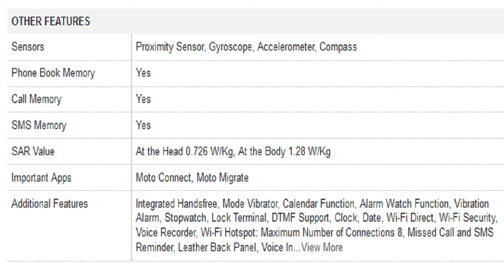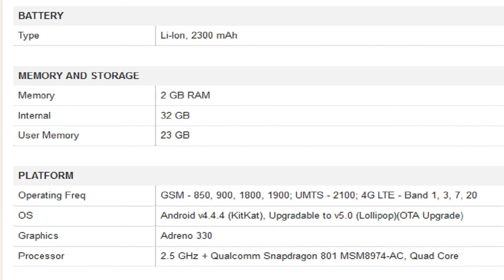Moto X (2nd Generation) Mobile Specification [INDIA]